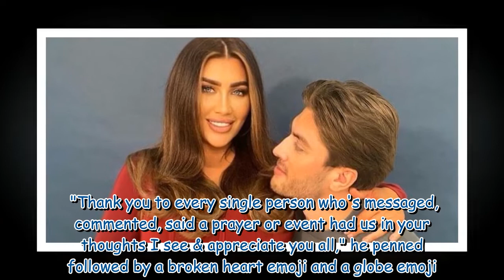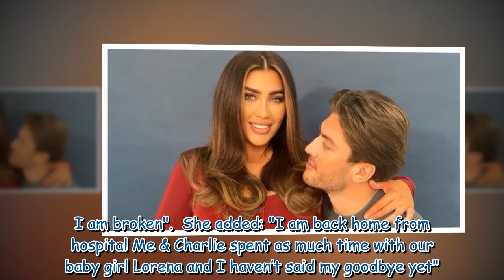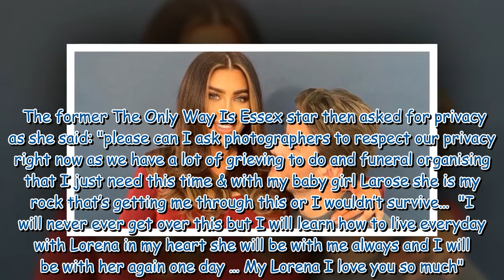Dad of Lauren Goodger's daughter Charles Drury says he will 'never get over' loss of baby